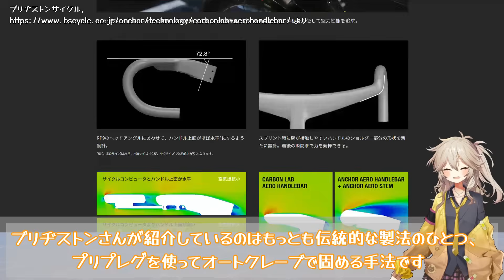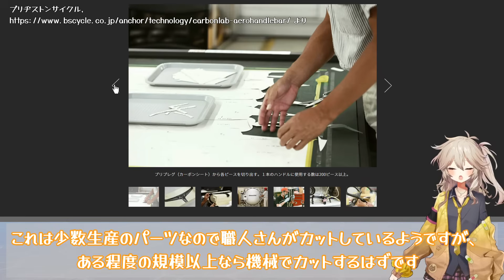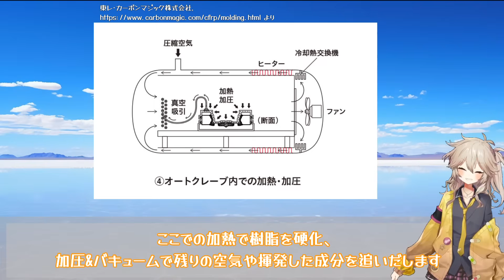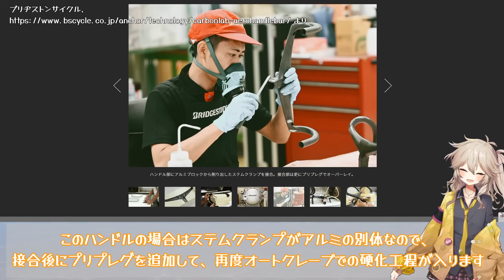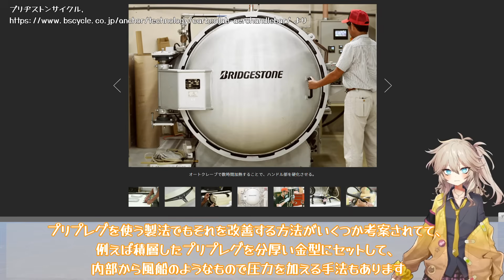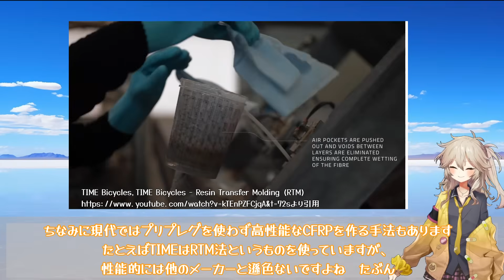【なぜ】カーボンの製法とありがちな誤解【20万円もするのか】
ブリヂストンアンカーのRP9の専用ハンドルが発売されるそうです
お値段20万円ですごいですね
今回はなぜお高くなるのか知るために、カーボンパーツの製法についての解説動画です

ブリジストンサイクル公式　RP9 CARBON LAB AERO HANDLEBAR

○音声読み上げ
VOICEVOX

・VOICEVOX：春日部つむぎ
　　公式立ち絵 (サムネイル):春日部つくし様
　　公式Live2Dモデルイラスト：春日部つくし様
　　公式Live2Dモデルモデリング：米田らん様

・VOICEVOX：四国めたん
　　立ち絵:坂本あひる様

○BGM
・swing swing /作(編)曲 ： KK様